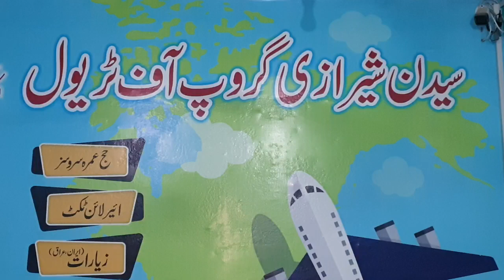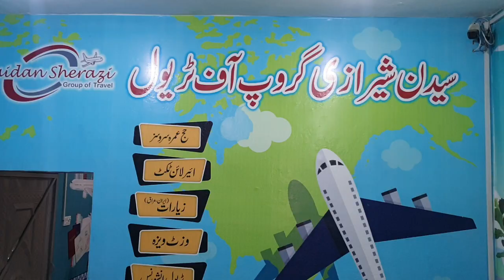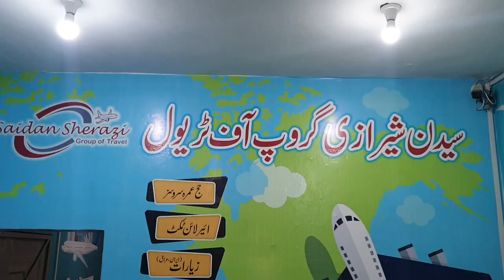Best Umra Travel services SAIDEN SHIRAZI TRAVEL & TOURS CHOA SAIDEN SHAH CHAKWAL PAK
WE DO NOT SELL UMRA, WE HELP TO DO UMRA.

MUHAMMAD AWAIS KHALID
Director
Saiden Shirzi Travel & Tours Choa Saiden Shah
District Chakwal